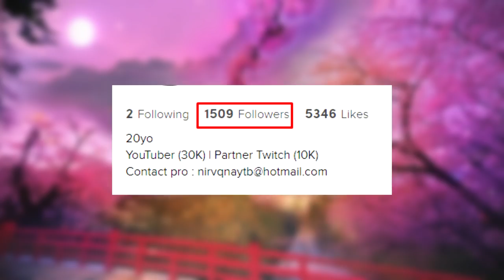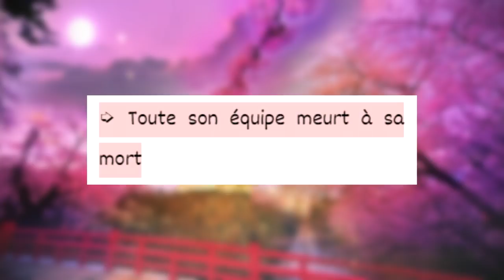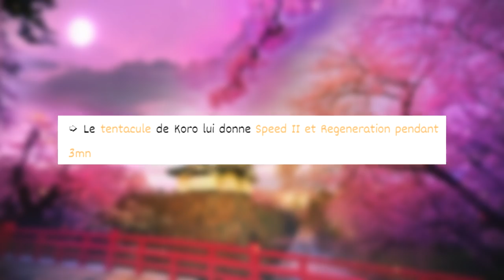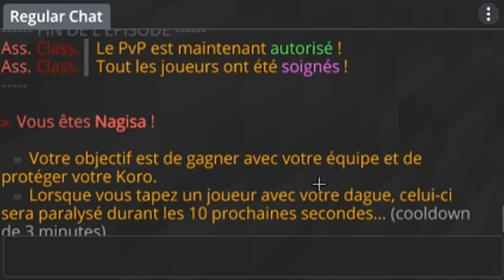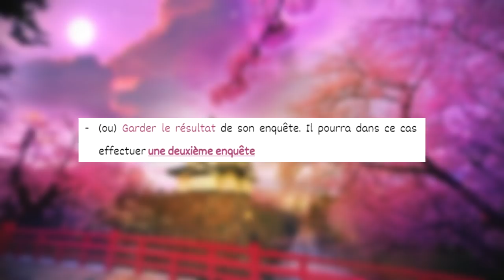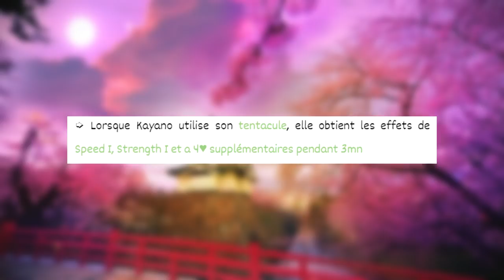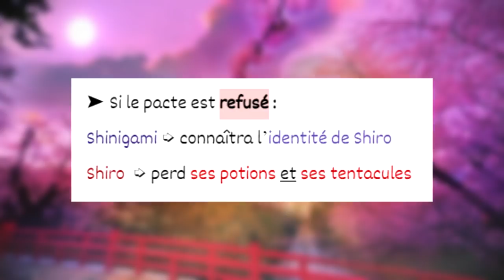NAGISA ! (Assassination Classroom UHC)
Important

PANDORA

Description
Bonjour à tous et bienvenue pour un tout nouveau mode de jeu : ASSASSINATION CLASSROOM UHC !

Une équipe de 7 dans laquelle se trouve forcément :
- Koro (que nous devons protéger car à sa mort, tous les gentils meurent aussi)
- Nagisa
- Karma
- Kayano
- Shiro
- Shinigami (=/= Death Note)
- Karasuma

De nouveaux rôles, de nouvelles mécaniques et de nouvelles stratégies... Le tout dans un mode de jeu basé sur un anime insane : le bonheur nous tend les bras :D

Scénarios

Informations

00:00 • Introduction
00:52 • ASSASSINATION CLASSROOM UHC
02:20 • Début de partie
03:09 • Annonce des rôles
03:22 • Rôles
05:38 • Notre équipe
06:40 • Trahison
07:00 • Geek
09:00 • Les pactes
09:54 • Flumit
12:15 • Luvolt
13:35 • Classe d'assassins !
17:10 • Les traitres !
18:50 • Dernière classe !
21:30 • Finale
24:12 • Conclusion & Débrief
24:50 • Outro

♫ Musiques